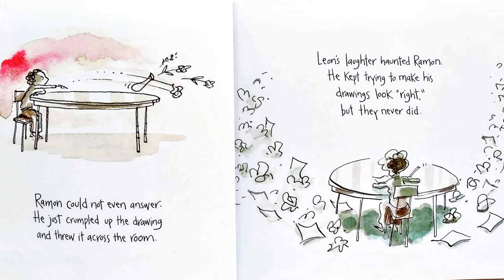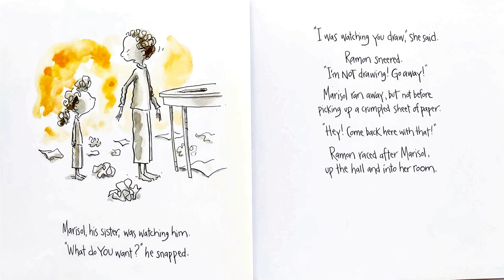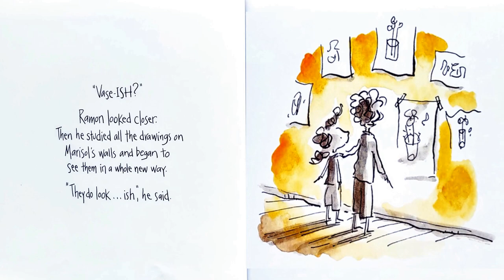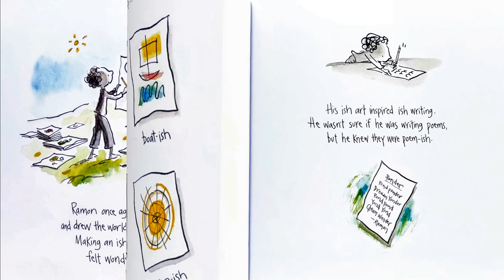ish Read Aloud - by Peter H. Reynolds / Stories with Gigi!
ish is the story of a boy named Ramon who loves to draw but becomes discouraged because he can't draw perfectly.

Recommended age: 5-8